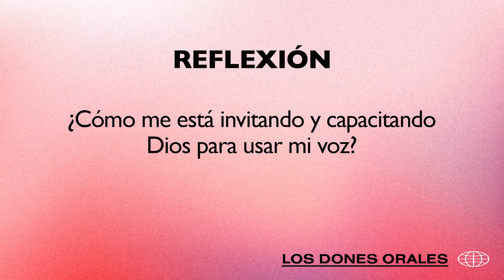Los Dones Orales - John Carrano | Dones Espirituales #4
El Pastor Líder de ICB, John Carrano continúa nuestra serie de Dones Espirituales entrando en detalle sobre los dones orales del espíritu (Profecía, Lenguas e Interpretación) y cómo somos llamados a hacer las obras de Jesús.